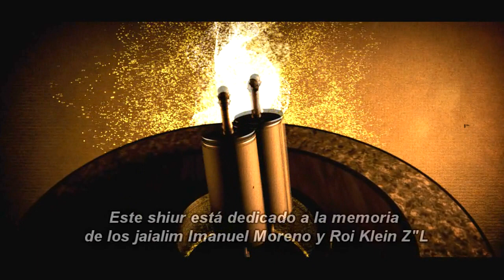La Tora se pone en practica. Parashat Mishpatim 5778